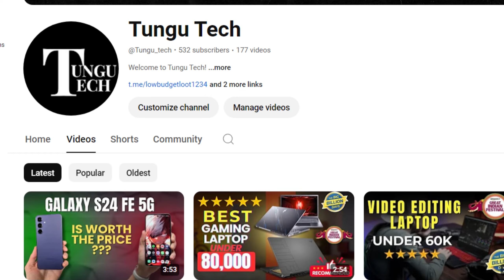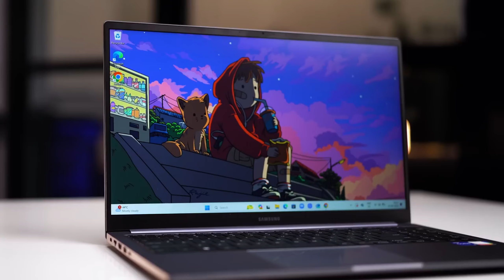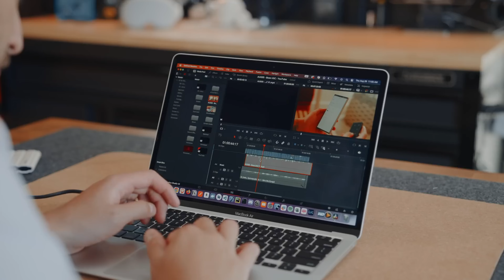Diwali Deals: Top Slim & Lightweight Laptops Under ₹60,000 for Professionals!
Is video mein maine ₹60,000 ke andar best slim & lightweight laptops pick kiye hain jo aapke office ke saare tasks aasani se handle kar sakte hain. Kuch laptops mein aap gaming aur video editing jaisi heavy tasks bhi kar sakte hain. Maine MacBook ke ek option ke baare mein bhi baat ki hai, jo video editing ke liye ek best tool mana jata hai.

Sare laptops ke links niche diye gaye hain, waha se check kar sakte hain.

💻🖥️ FEATURED LAPTOP IN THIS VIDEO 💻🖥️
DELL INSPIRON I5 13 GEN
HP 15 I5 13 GEN
ASUS VIVOBOOK 15 I7 12 GEN
ACER SWIFT GO OLED I5 13 GEN
LENOVO IDEAPAD SLIM 3 I7 13 GEN
APPLE MACBOOK AIR

💻🖥️BEST GAMING LAPTOP UNDER 50,000💻🖥️
Lenovo Ideapad Gaming 3 Laptop
ASUS TUF F15 Gaming Laptop
ASUS TUF Gaming F17
Acer Aspire 7

💻🖥️BEST GAMING LAPTOP UNDER 60,000💻🖥️
ASUS TUF Gaming F15
Lenovo IdeaPad Gaming 3
Dell G15-5530 Gaming Laptop

💻🖥️BEST GAMING LAPTOP UNDER 70,000💻🖥️
HP Smartchoice Victus Gaming Laptop (1 TB )
HP Smartchoice Victus Gaming Laptop ( 512 GB)
Acer Nitro V Gaming Laptop 13th Gen

💻🖥️BEST GAMING LAPTOP UNDER 80,000💻🖥️
ASUS TUF Gaming A15

Time codes
0:00 - Introduction
0:34 - Important Point
0:52 - Laptop deals
2:12 - H Series
3:15 - Macbook  AIR
3:49 - Conclusion